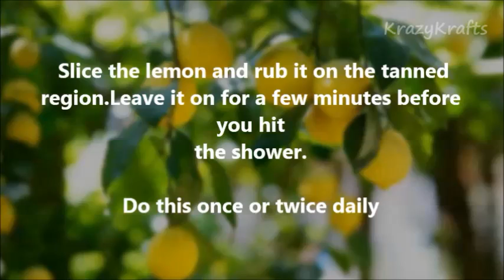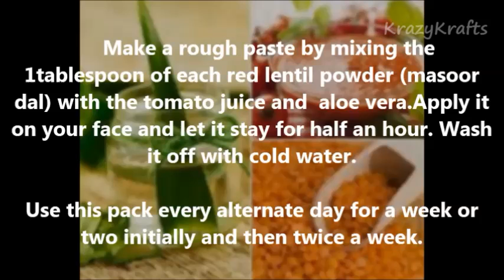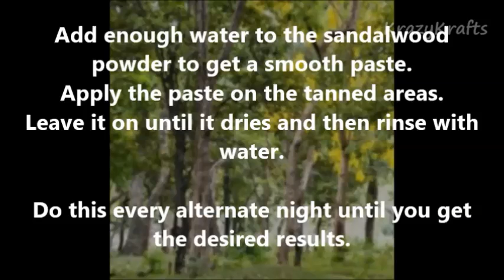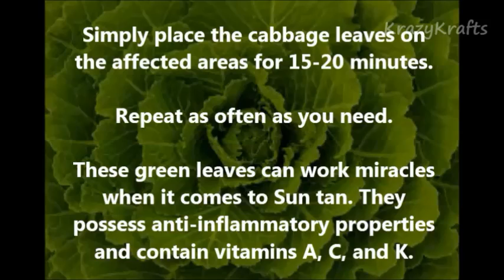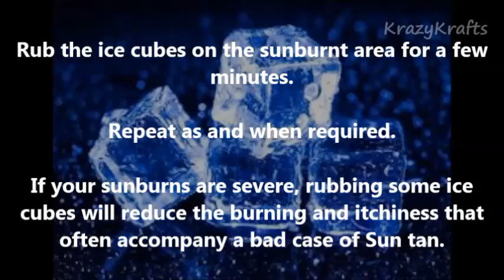How To Remove Tan Permanently | Top 20 Home Remedies To Remove Tan Permanently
Love summer but hate the tan lines? Then, this video is for you.
Dark tan lines, which may be accompanied by itching or burning sensation, or even sunburns can ruin your summer. We have put together the best tan removal home remedies that will surely help you get rid of that nasty tan. Let us look at the top 20 home remedies for tan removal.